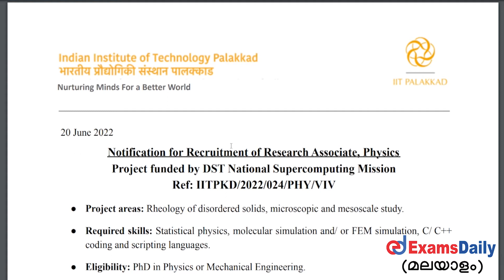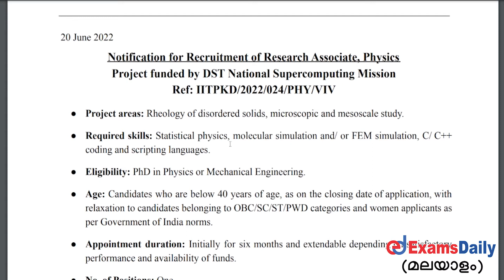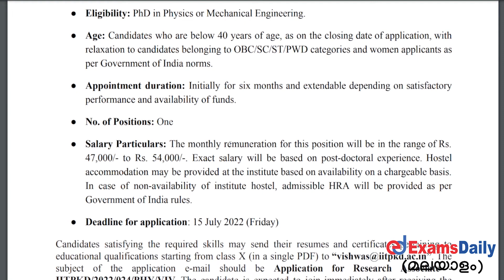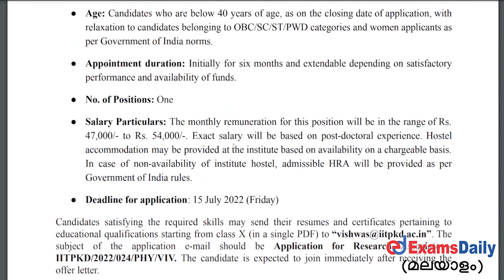IIT Palakkad ജോലി 2022 | IIT Kerala Recruitment 2022 Notification | IIT Jobs Malayalam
research assistant job in malayalam | Palakkad ജോലി | iit kerala vacancy 2022 | iit jobs 2022